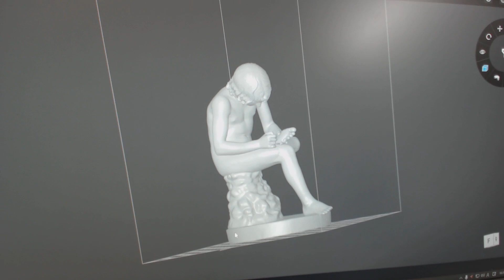190820-boy with thorn